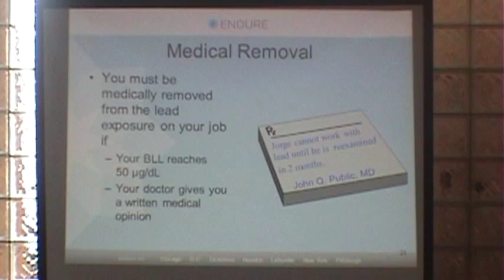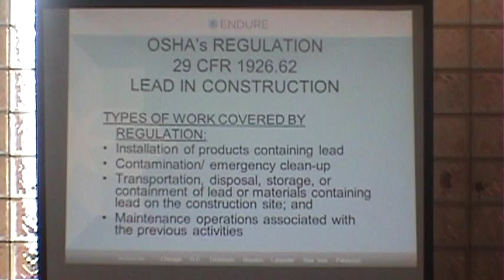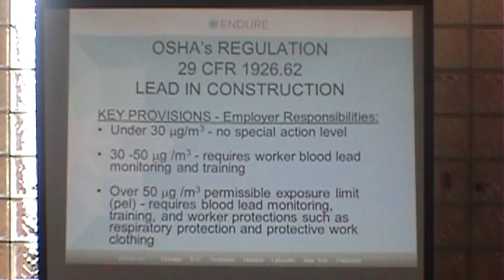* Washington Patriots@Morgan Park Mustangs Baseball1 (4-26-13)